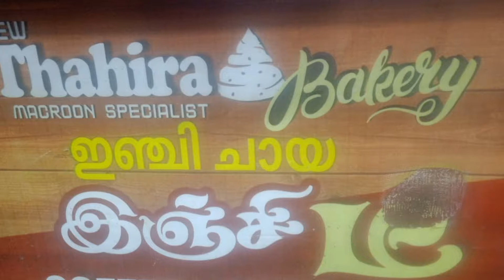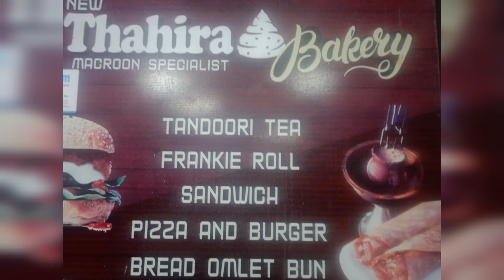New Thahira Bakery Kayalpatinam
GENERAL ,ALL REVIEWS AND TRENDING TOPICS PURPOSE ONLY.